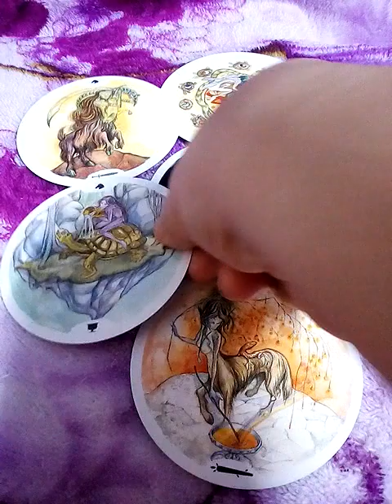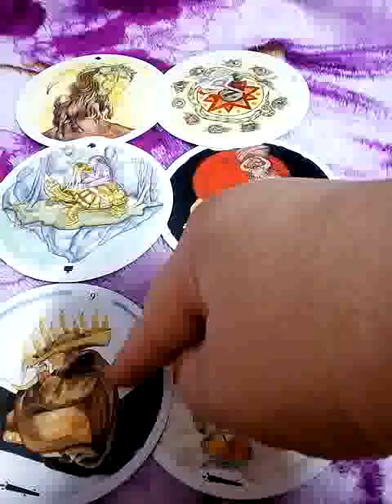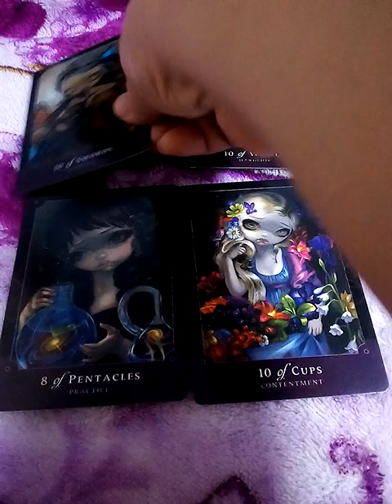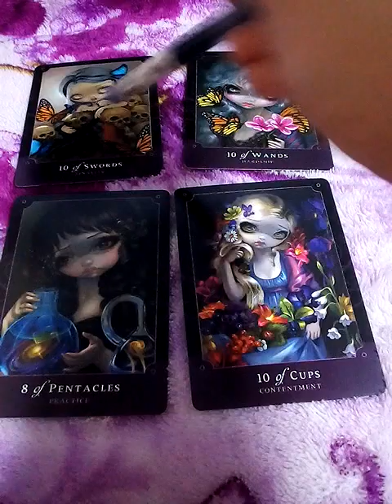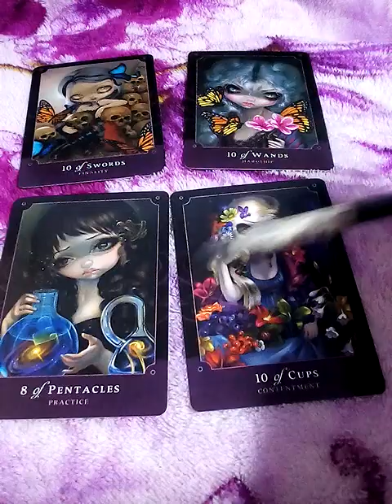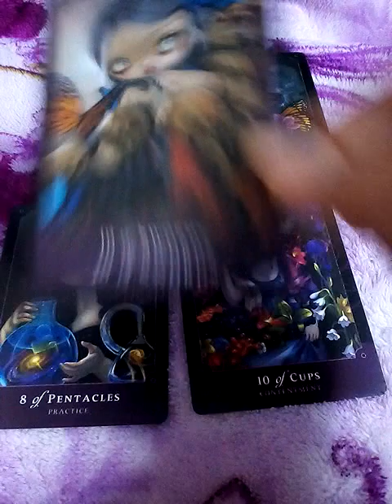ฝันว่านั่งรถแท็กซี่ออกไปทำธุระ ทำนายฝัน เลขนำโชค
1จงเลือกไพ่เพื่อทำนายดวง | รวมคลิปอรมณีจันทร์ ชุดที่1 | Pick a card

2 จงเลือกไพ่เพื่อทำนายดวง

3จงเลือกไพ่เพื่อทำนายดวง

4 จงเลือกไพ่เพื่อทำนายดวง

5จงเลือกไพ่ทำนายดวง

6จงเลือกไพ่ทำนายดวง

7จงเลือกไพ่ทำนายดวงเริ่มปี 2564 รายการเพลย์ลิสต์

จิตวิทยา, สร้างแรงบัลดาลใจ, ดูดวงเปลื่ยนชีวิต, อรมณีจันทร์, ดวงแม่น, หมอดูแม่นมาก, ดูดวงออนไลน์, หมอดูออนไลน์, มัลลิมณี, พยากรณ์, เลือกเลข, เลือกไพ่, ไพ่ทาโร่, ไพ่ยิปซี, ไพ่ออราเคิล, เริ่มต้นชีวิใหม่,tarotcard,oraclecard,zodiac,horoscpe,fortuneteller,plam,astrology,miraclelove,angletarot,mystics,witch,plams,wiccamagic,Youtuberhoro,nualwonhora,onmanijan,musiccover,ดวงทั่วไป,ดวงความรักเน้นๆ,ดวงรายเดือน,ดวงรายวัน,ดวง12ราศี,นักกษัตร,ราศี,ทำนายไฝดำไฝแดง ตำราทำนายนรลักษณ์

นาคโลก,ชัยยะ